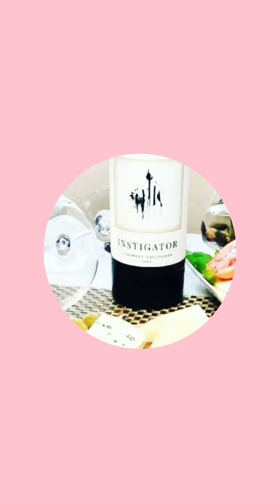Breakfast and Wine Pairing